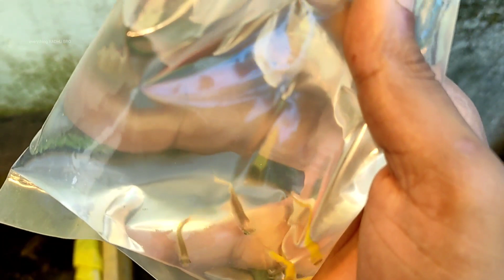HOW TO MAKE "ZERO" COST PLANTED TANK AT HOME | ZEBRA DANIOS | water plant | making new tank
ഹായ് ഫ്രെണ്ട്സ് ഇന്നത്തെ വീഡിയോ എങ്ങനെ ഉണ്ട് എന്ന് എലാവരും കണ്ട് അഭിപ്രായം പറയണേ... 🥰🥰🥰😀😀😀